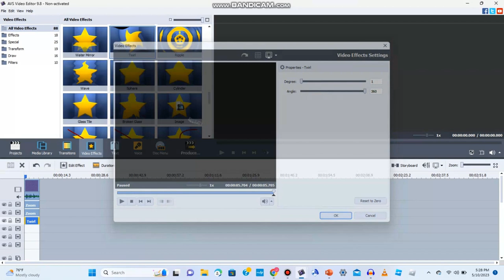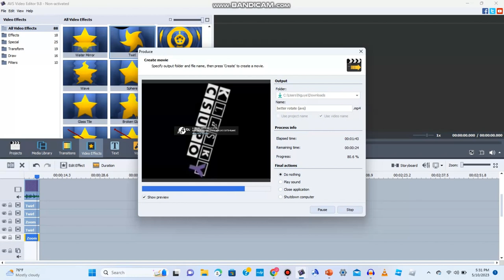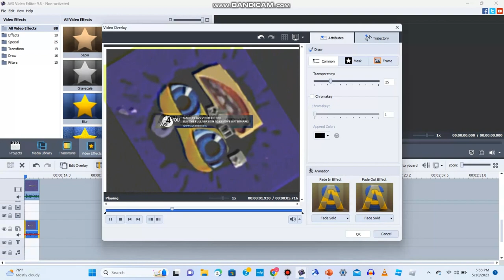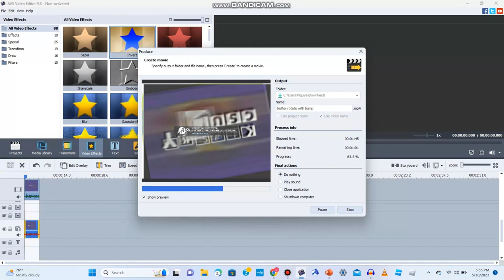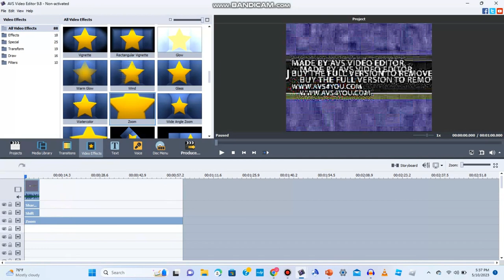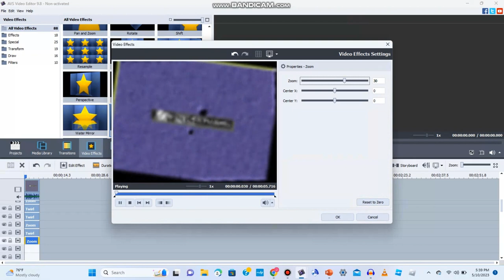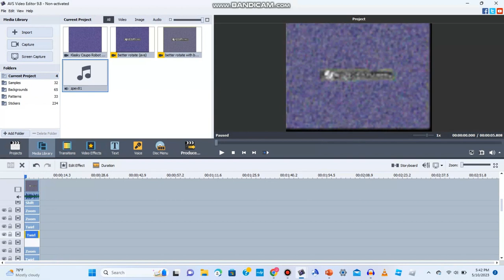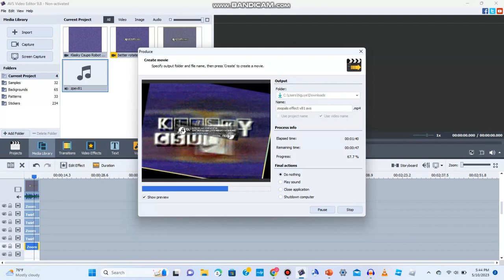How to make zoopals effect v81 with avs and audacity